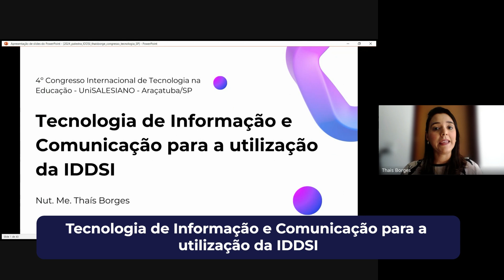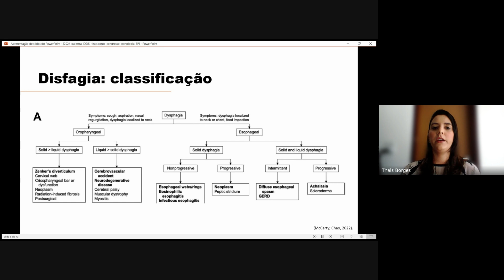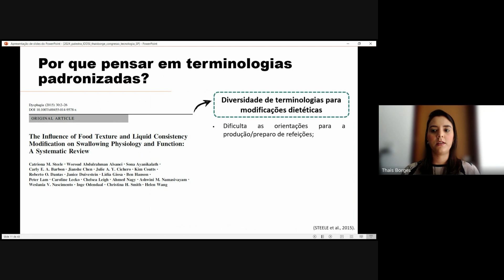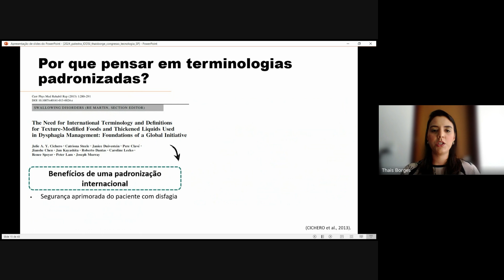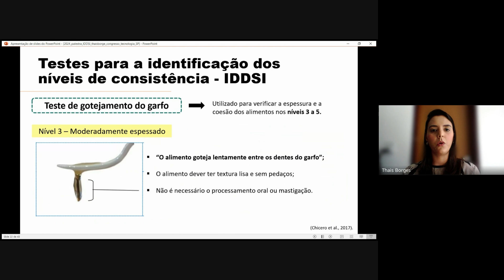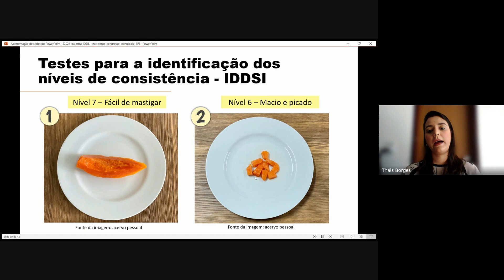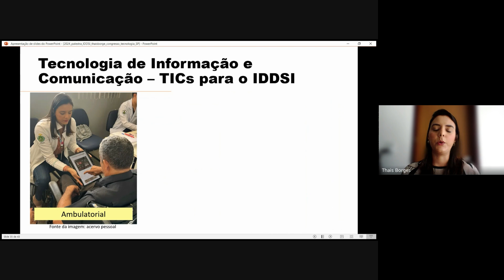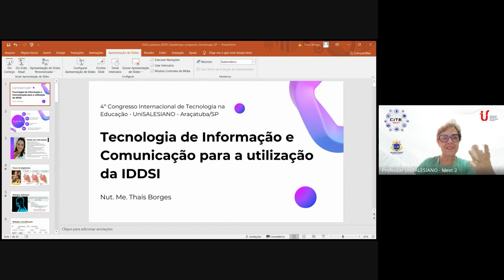4º CITE - UniSALESIANO - Tecnologia de Informação e Comunicação para a utilização da IDDSI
4º CITE - Congresso Internacional de Tecnologia na Educação - UniSALESIANO

PALESTRANTE: Thais Borges

TEMA: Tecnologia de Informação e Comunicação para a utilização da IDDSI